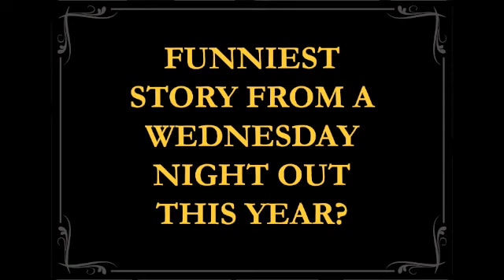Swansea Met Netball Team- 2011/12 Season Review